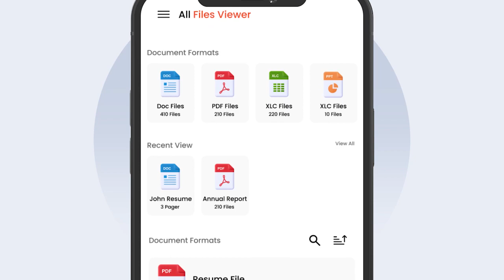All documents viewer, pdf